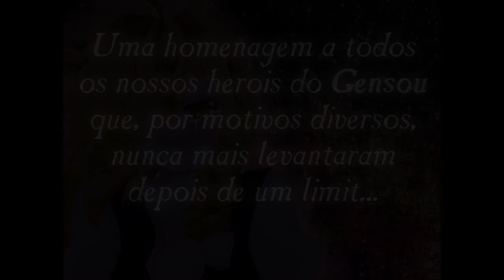Boa noite, doces príncipes.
Descansem em pedaços.